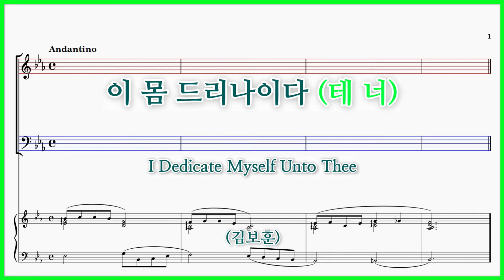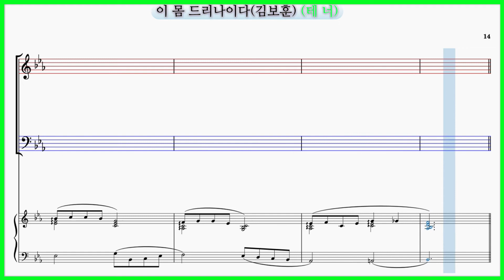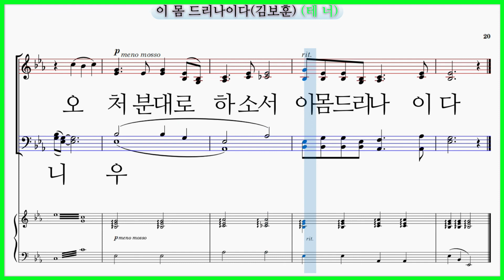[테너] 이 몸 드리나이다(김보훈) / I Dedicate Myself Unto Thee 파트연습 동영상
이 몸 드리나이다(김보훈) I Dedicate Myself Unto Thee

이 몸 드리나이다(김보훈) 파트연습 6곡모음 입니다.

이 몸 드리나이다(김보훈) 파트연습 링크입니다.